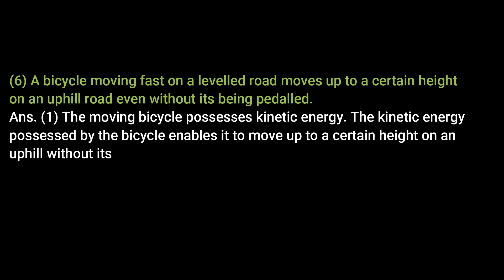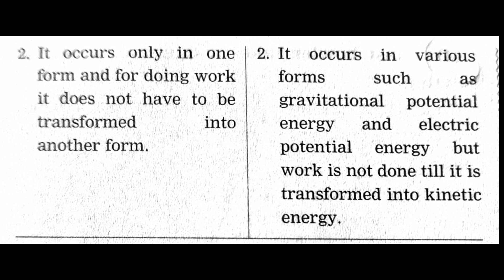Work and Energy | Class 9 | Important Question and Answer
Textual Question and Answer
Class 9 Science chapter 2 work and energy